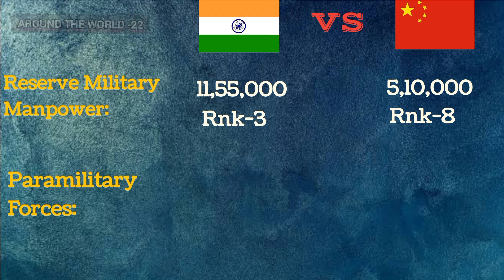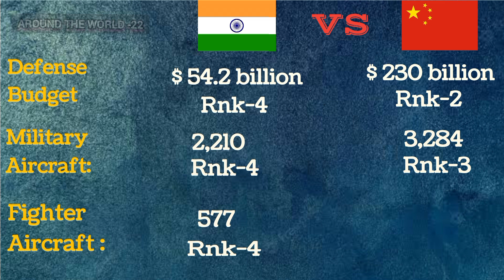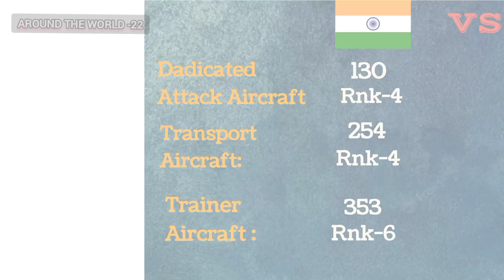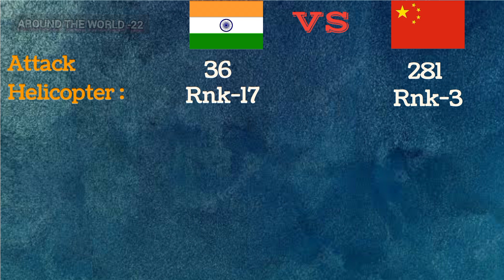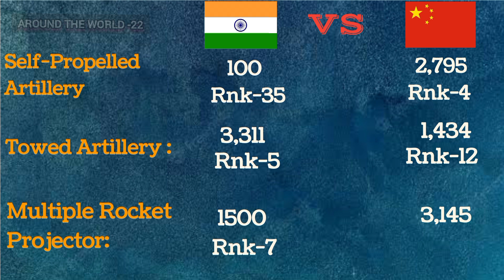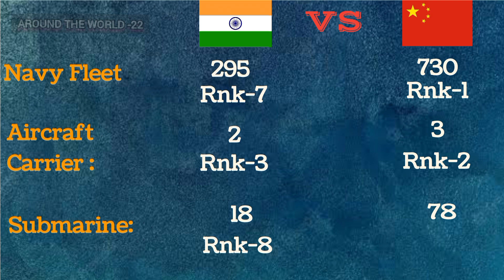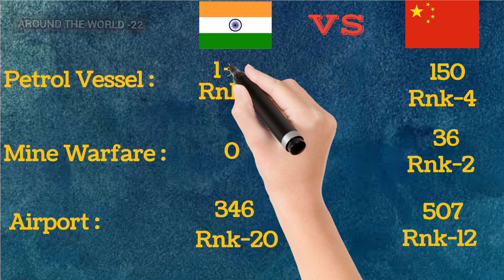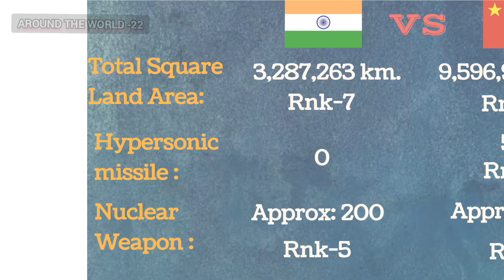India VS China Military Power Comparison 2023 || Global fire power 2023